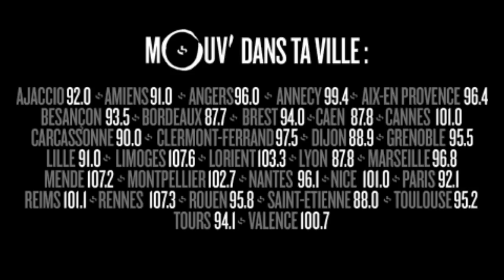PNL : un nouvel album ?!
Nouvel album de PNL : "Depuis hier sur les réseaux tout le monde est en mode Champollion devant les hiéroglyphes... Et ça analyse la capture d’écran du Snap comme une scène de crime dans les Experts…" Ngiraan Fall fait son Gossip Hop
Retrouve la Zumbactu de Ngiraan dans Mouv'13 Actu d'Alex Nassar du lundi au vendredi à 13h sur Mouv'